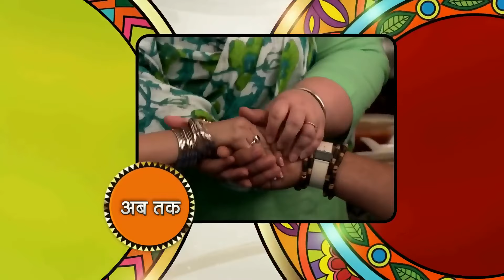उलटी पड़ी Aliya और Tanu की चाल | Kumkum Bhagya | Week In shorts | Zee Ganga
Aliya and Tanu's plan backfires, leading to unexpected consequences! 😲 Backfire Drama Watch to see the chaos unfold! 🎬